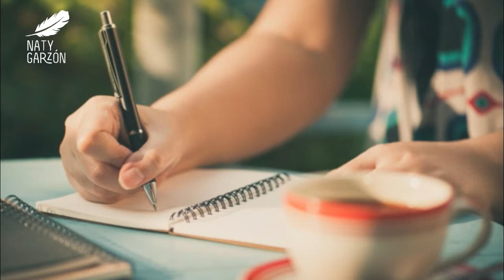Ley de atracción: Día 26: Escribe un diario